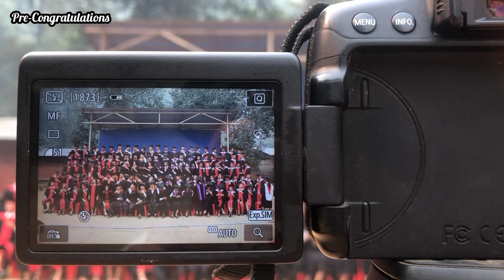Pre-Congratulations (KnNC Students)